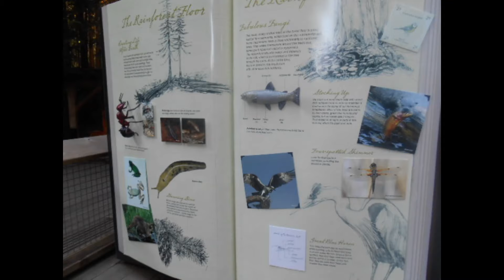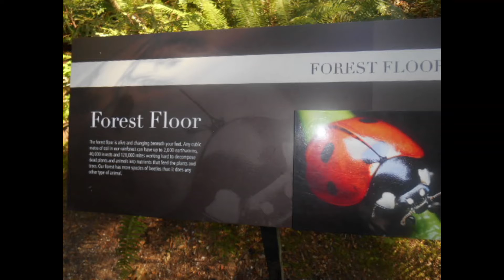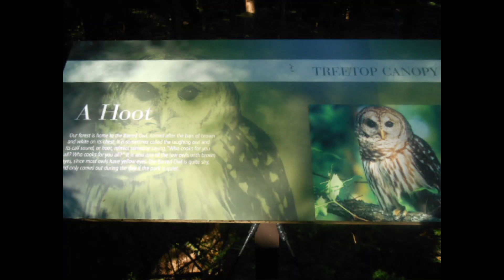My adventures, Part 2 Capilano Bridge, North Vancouver, Canada